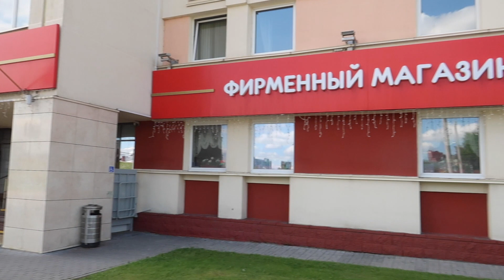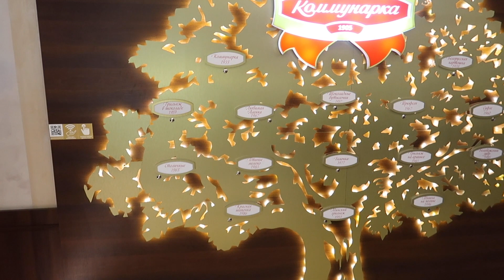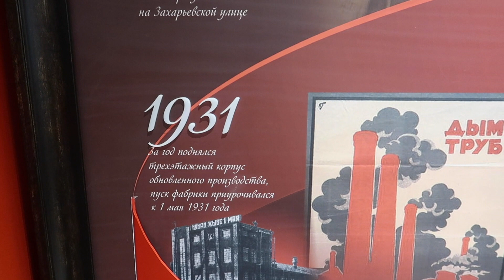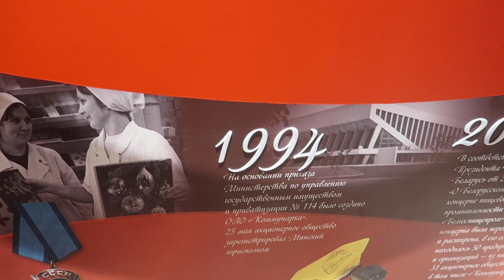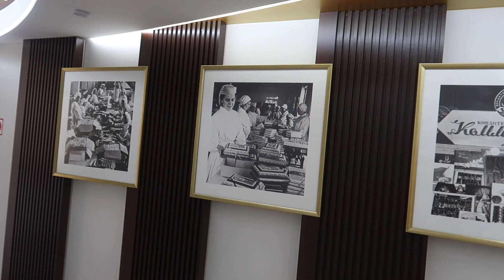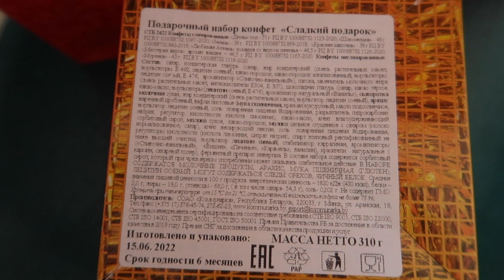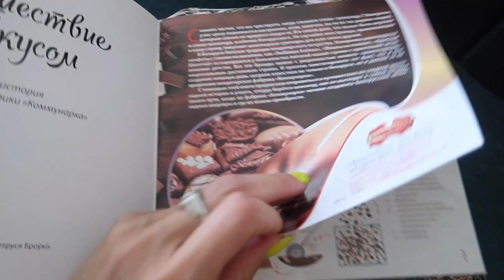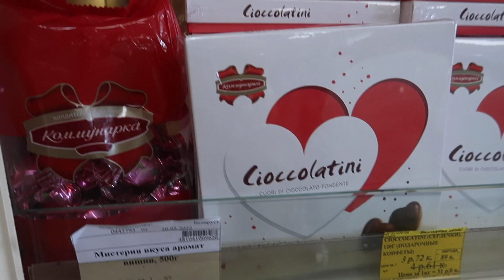🏭Экскурсия на кондитерскую фабрику “Коммунарка»🍫История фабрики и шоколадное дерево☕В сердце фабрики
✔МОЙ КАНАЛ НА ЯНДЕКС.ДЗЕНЕ: EVA Beauty

В этом видео мы вместе с сыном отправимся на экскурсию по кондитерской фабрике «Коммунарка». Я ни разу не была на кондитерской фабрике. И вот! Мечта сбылась!

📍Мой инстаграм (Запрещенная в РФ)

Коммунарка, кондитерская фабрика «Коммунарка», новинки от «Коммунарки», eva_beauty, евабьюти, что посмотреть в Беларуси, белорусскиесладости,белорусский шоколад, фабрика «Коммунарка», конфеты Коммунарка, идеи подарков, белорусские сладости, что привезти из Беларуси, шоколадная фабрика, экскурсия на кондитерскую фабрику, главная кондитерская фабрика Минска, главная фабрика шоколада в Беларуси